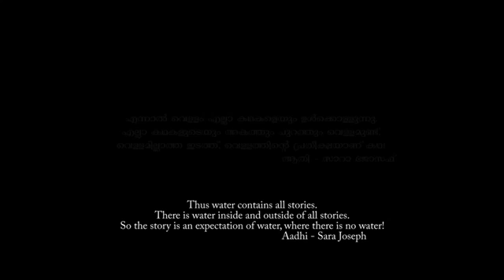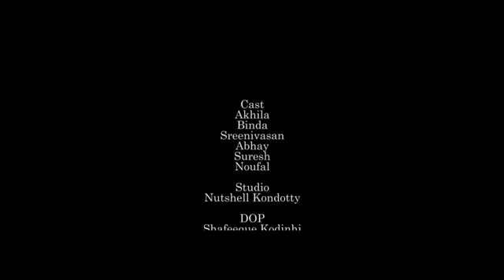Uravu | New Malayalam short Film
more movies ❤❤❤👍👍❤